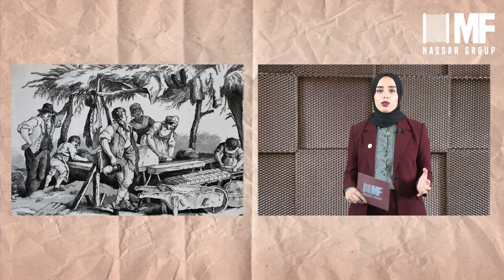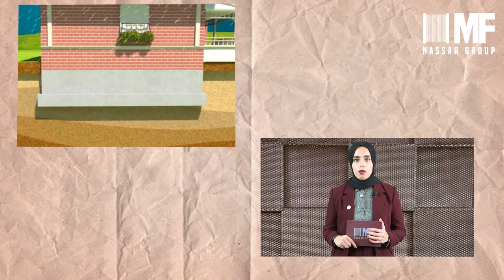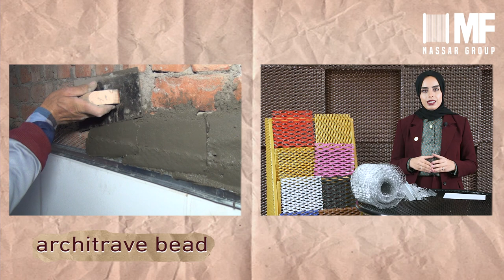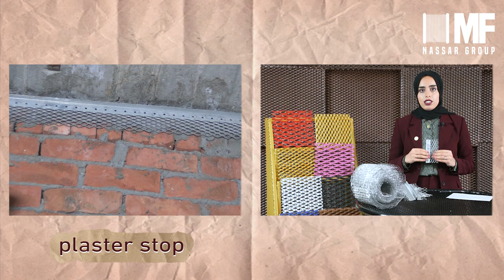سيدة الصناعة "ريهام فتحي اللو" ومعلومات مميزة عن استخدامات الشبك الممدد في البناء والديكور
مجموعة شركات نصار تأسست عام 1971 .. قام بتأسسها رجال الأعمال مجاهد نصار وفتحي اللو
نصار جروب رواد صناعة الاسلاك والمسامير الصلب في الشرق الاوسط

Nassar Group was established in 1971 as a small plant in the business of wire manufacturing, starting by drawing black annealed wire for the construction industry. Through years, Nassar Group has been always motivated to meet the growing demand for wire manufacturing, not only in Middle East, but also in the entire world. Today, Nassar Group is widely known as a foremost leader in the wire manufacturing industry, as it has embarked upon a series of initiatives aimed to increase its production capacity. The ongoing technical expansion projects are designed to be able to produce the top qualified products that will embrace Nassar Group’s presence in the world of wire. After that, Nassar Group participated in the trading market by establishing several trading companies for trading mainly welding electrodes and grinding disks, and in a short time, the group was able to have several agencies for leading brands from all over the world